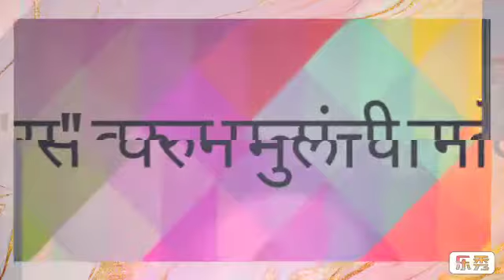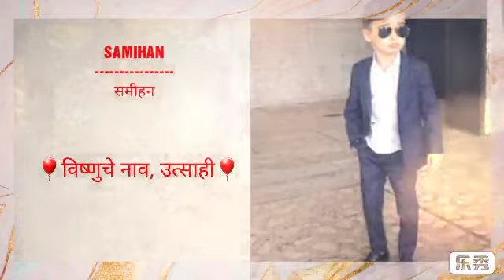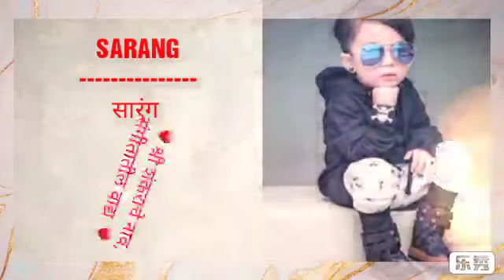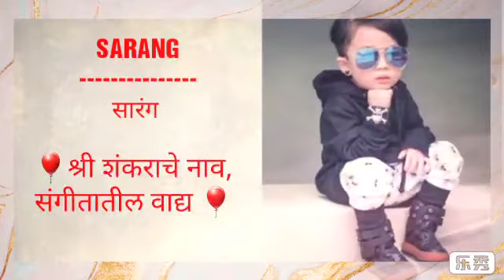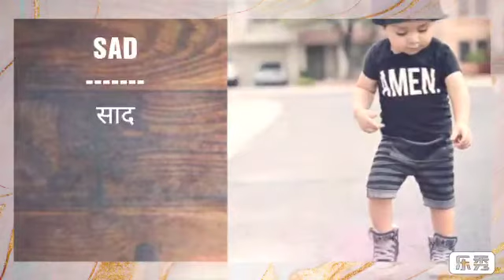Top 5 Fearful Boy Names Starting with S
looking for the perfect name for your little one? Check out these top trending baby boy names starting with the letter S! From the classic Samuel to the unique Suraj, we've got you covered with some of the most popular and stylish names for boys. Find the perfect name for your little prince with our list of top baby boy names starting with S.

Latest boy names
Popular baby boy names
Top 10 boy names hindu
hindu baby boy names 2024
indian baby boy names,latest
latest hindu baby boy names 2024
new baby boy names 2024
new boy names
top 10 baby boy name
trending baby boy names
unique baby boy names
मुलांची नावे
baby boy names 2023
modern hindu baby boy names
a to z baby boy names 2023
latest boy names 2024
लड़कों के नाम अर्थ के साथ
marathi boys names
marathi boys new names
latest names for hindu baby boy with meaning
baby boy name
latest
new boy names
मुलांची नावे

class baby boy 3
hindu baby boy names
Latest boy names
hindu baby boy names 2022
new baby boy names 2022
latest hindu baby boy names 2023